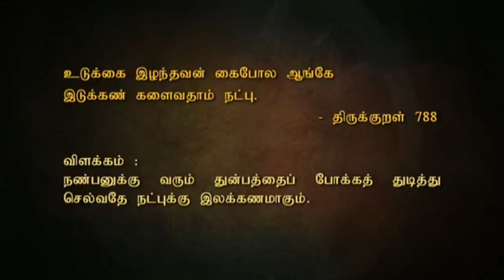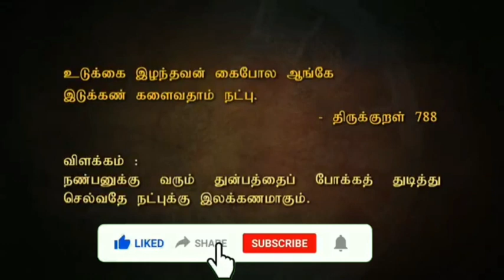Thirukural stories | திருக்குறள் கதைகள் | chutti tv tamil | episode 18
Thirukural stories in tamil episodes

Old chutti tv cartoons tamil

Thirukkural stories provide essential philosophies for human life

Tags and keywords

All of the content that we post on this channel is not our own.

If you are the owner of the copyright to your work and would like it removed from our channel, please write us an email at chuttiworld1381998.,@gmail.com or leave us a private message here.